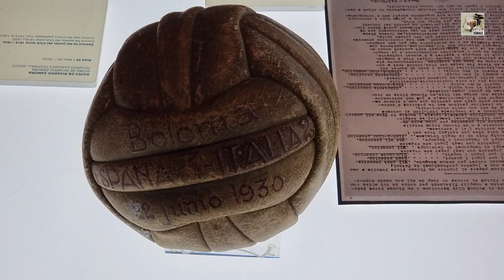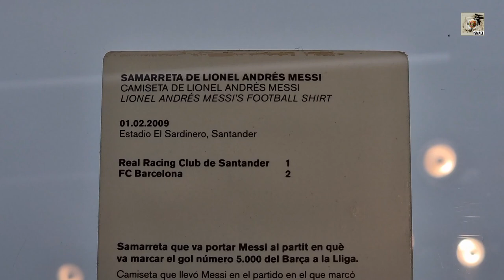¡EL TROFEO MÁS VALIOSO DE MESSI QUE REGALÓ AL BARCELONA ANTES DE FICHAR POR EL PSG!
Messi dejó su trofeo más valioso al Barcelona antes de fichar por el Psg